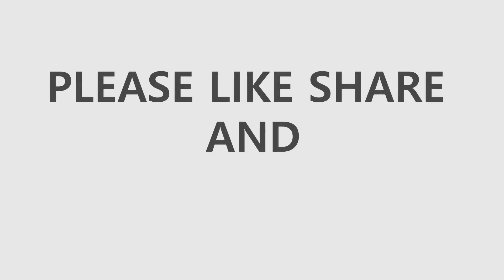how to draw still life with pencil | pencil sketch | art monkey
In this video I show how to do pencil sketch with shade. Hope you like my sketch.